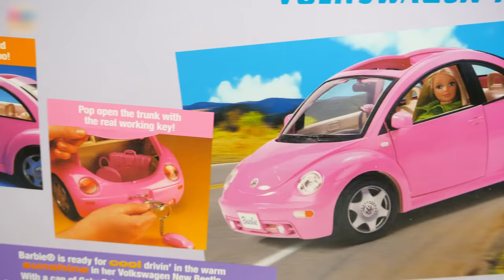Barbie New Beetle Vehicle Car - Princess Surprise Eggs Mobil boneka Barbie Auto Überraschungsei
Barbie New Beetle Vehicle Car with a Secret Trunk
Disney Princess Surprise Eggs
Barbie Neuer Käfer Auto - Disney Prinzessin Überraschungseier
boneka Barbie Mobil kumbang baru - Putri Disney Telur kejutan